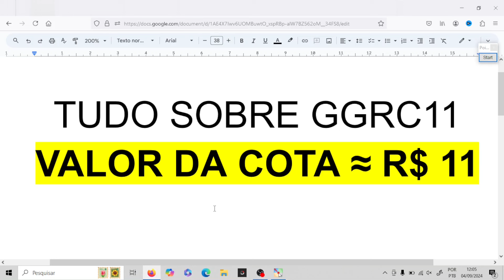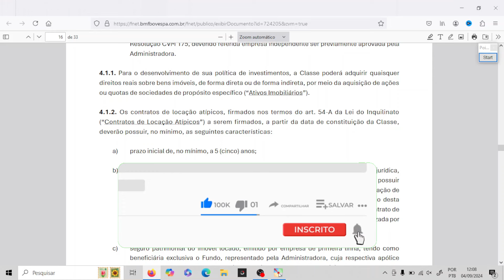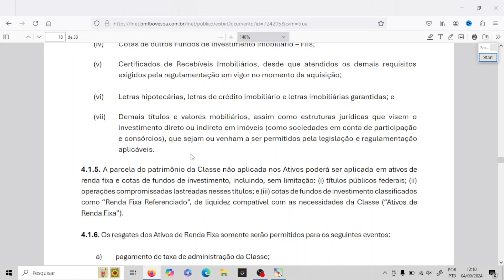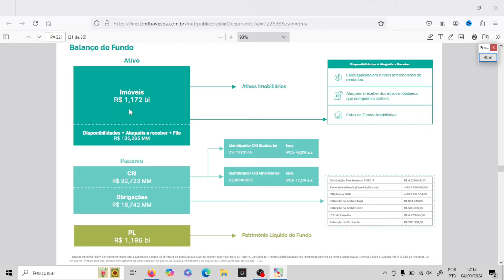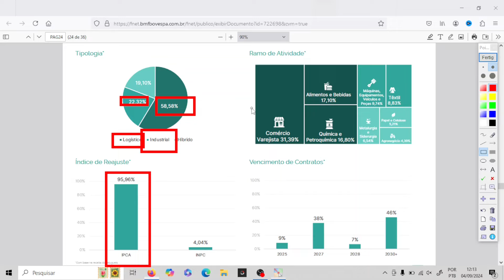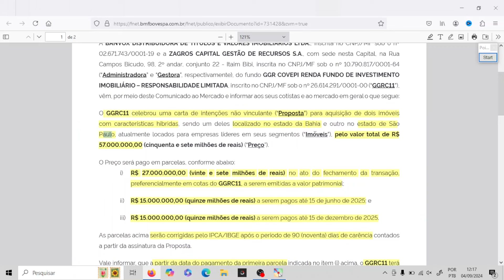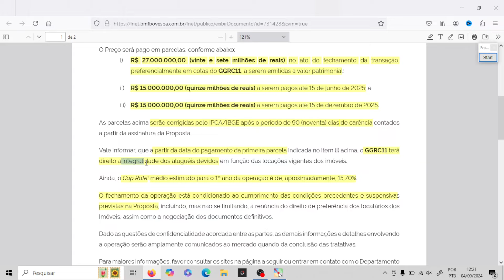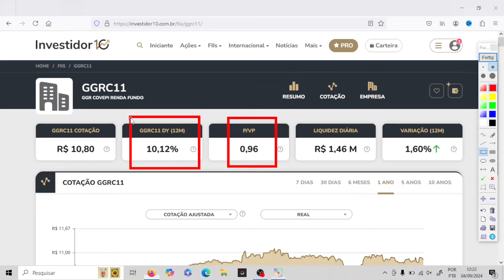Tudo sobre GGRC11: Fundo melhorou muito depois do novo regulamento! Vale a pena investir no GGRC11?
📚 LIVROS QUE INDICO 👇:
Mercados adaptáveis:
Os Segredos da Mente Milionária: